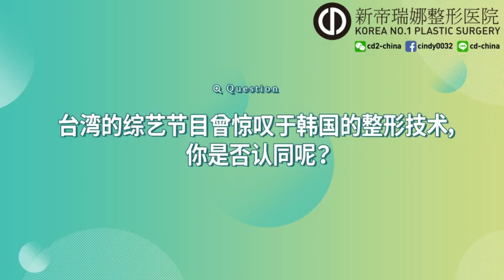醫美ㅣ韓國整形ㅣ新帝瑞娜整形醫院ㅣ臺灣醫師Nick削骨后問與答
🇰🇷新帝瑞娜整形醫院👉🏻臺灣醫生Nick📍削骨后為大家科普削骨知識📍

🔅Nick在新帝瑞娜整形醫院接受削骨手術后已經有5個月了，這次以他的親身經歷為大家科普削骨知識。

❓Q : 削骨后，固定鈦釘會在機場過安檢時發出聲音嗎？

❌很多人都擔心削骨手術所使用的鈦釘放在我們體內，過安檢門的時候會不會發出聲響。其實是不會的，因為削骨手術中所使用的鈦釘是安全無毒的醫用金屬材質，與種植牙材質是相同的，是適合人體移植所用的材質，放置在體內不會有任何風險。所以無論是出入境安檢還是核磁共振都不會發出聲音的。

❓Q ：做完削骨手術后，嘴巴不可以大張是真的嗎？

❌剛做完削骨手術時，張嘴時會有些困難，并伴有酸酸的感覺，因為削骨手術后一個月左右最好是不要張大嘴巴或是吃堅硬的食物，但是一個月過后開始，要多練習張嘴動作，但是也不要無理的進行，適可而止就可以。

❓Q : 削骨手術后需要一直臥床休息？

❌很多人都認為削骨是大手術，所以認為一定要需要住院幾天并一直臥床休息。其實，長期的臥床反而不利于血液循環，而且還會導致腫脹的加劇，延遲恢復。為了快速恢復，術后最好多走動，才能盡快恢復到日常生活當中。

❓Q : 削骨手術時所需要的固定鈦釘是否安全呢？

⭕️削骨手術中所使用的固定鈦釘，是使用安全無害的醫用金屬材質，與種植牙的材質相同，所以在體內也不會引發感染與變異。鈦釘的作用是為了讓截骨部位的骨骼緊密相連，從而讓骨骼快速癒合。如此安全，若還是想要去除的話，建議在術后1年后通過手術進行去除。

❓Q : 削骨手術后會留下很多疤痕嗎？

❌很多人都好奇，削骨手術究竟是從哪里開刀呢。新帝瑞娜整形醫院為了讓疤痕最小化，V-LINE手術是在口腔內切口并進行手術，顴骨手術則是在頭皮內部切開并進行手術，所以表面上是看不到任何疤痕的。

❓Q : 削骨手術后，食物沾到臉上也不會有任何感覺是嗎？

❌這個完全是屬于謠言，因為削骨手術前會做好精密的檢查，手術當中所使用的先進儀器也會避開神經線，手術會在絕對安全的，并經驗豐富的專家院長來進行手術，所以即使削骨手術后，臉上也會和削骨之前一樣有感覺的。

❓Q : 削骨手術后會腫得像豬頭一樣？

❌根據每個人的體質和所選擇醫院的不同，腫脹程度也會有所不同。新帝瑞娜的削骨專家洪淳旻院長的獨有的削骨手術技術，以出血少，恢復快，浮腫小而聞名，傷口剝離最小化為前提，精行精確的手術。因此不必擔心會腫得像豬頭的情況發生。 ⚠️和手術結果一樣，安全也是非常重要的因素，削骨手術不當，可能會引起其它副作用的發生，為了減少術后并發癥和快速的恢復，一定要確認主治醫生是否對面部輪廓手術有足夠的經驗，醫院是否完備尖端的手術系統和麻醉系統，這樣才可以保證患者從手術結束到清醒時的安全。

. 👩‍⚕️變美 線上面診及商談咨詢👇🏻

📱微信：cd2-china

📱LINE：cd-china

☝🏻開院15週年，還有更多優惠‼️機不可失，快來預約吧！

🈶提供👉🏻🔸在線評估🔸酒店預約🔸免費接送機🔸免費醫療陪同翻譯🔸術後消腫管理🔸回國後術後管理